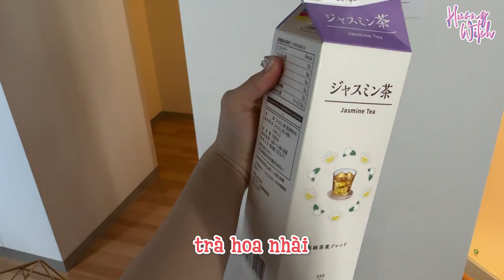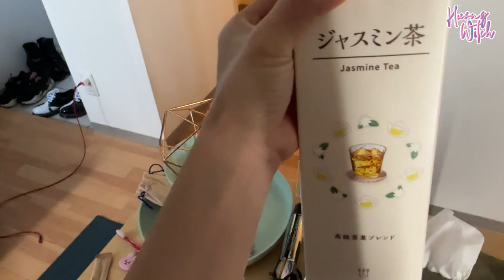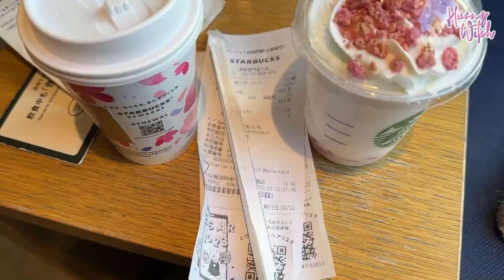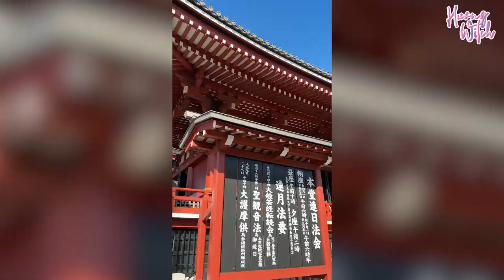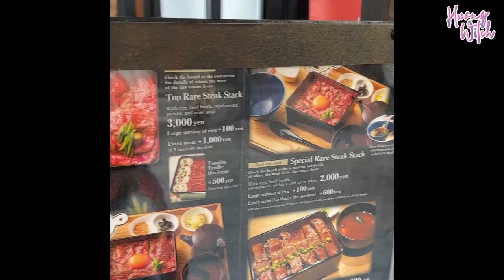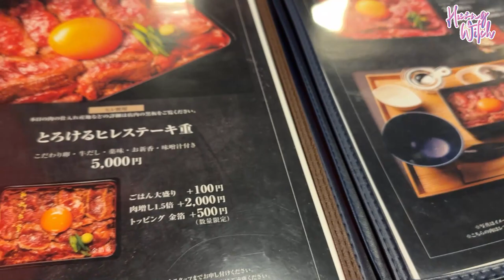LẦN ĐẦU ĐI TOKYO ĐỂ MẶC REAL KIMONO ❤️ JAPAN TRAVEL VLOG | HƯƠNG WITCH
Có chấp niệm với Tokyo các cậu ạ.
Lần nàyyyyy tớ đi 1 mình tới Tokyo để mặc Kimono chuẩn "real" và thong dong "hưởng thụ" tinh hoa Nhật Bản.
Channel mới Hương Witch moment (video ngắn khác lạ)

À Group tớ mới lập "Săn Sale & Give Away" các bạn tham gia liên nha, hội kín đó hí hí chỉ có member mới đc chơi những Give Away độc quyền, voucher/ code, quà tặng. nhaa.